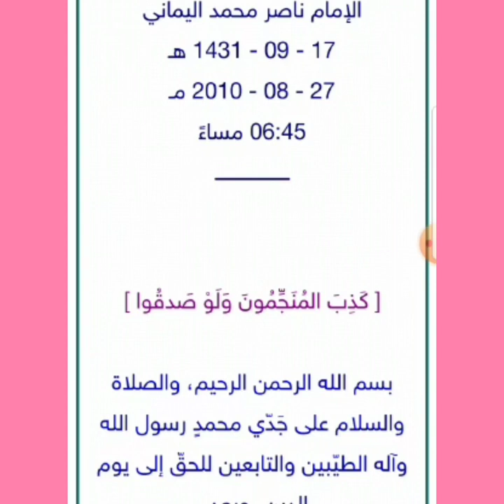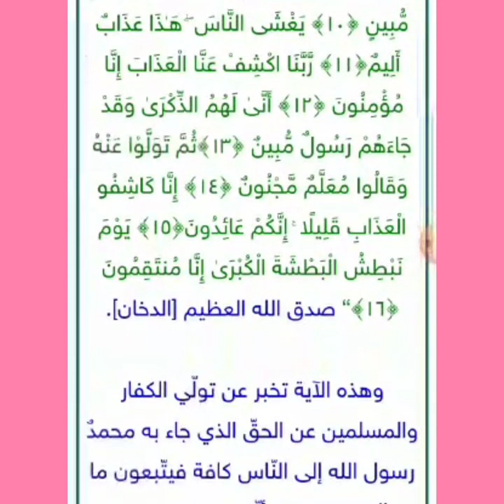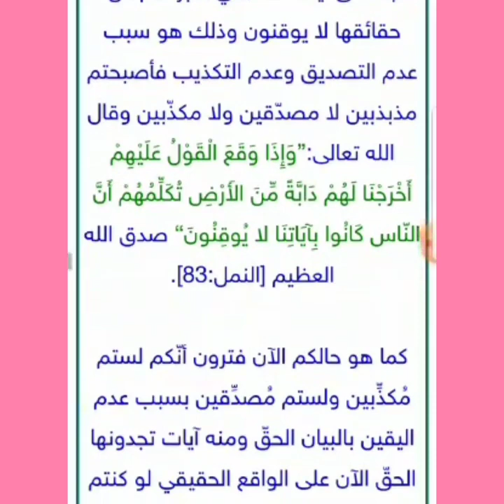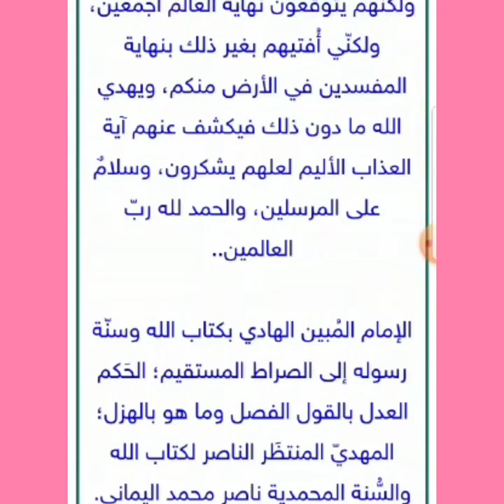كذب المنجمون ولو صدقوا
قناة الرسالة
ناصر اليماني
الامام المهدي